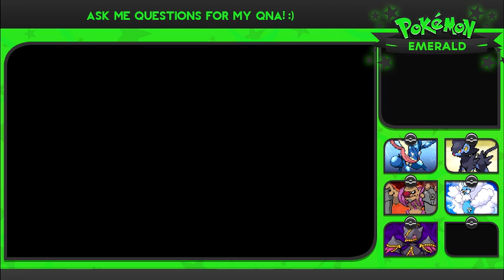Pokemon Mega Emerald XY Edition - Episode 2 (Gym #8 & Pacifidlog City)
Victory road next, we are close to the end of this series but don't worry, I have a new series lined up and I am super excited for it! Hopefully, you guys can play along with me in it!

MAY NEED WinRar